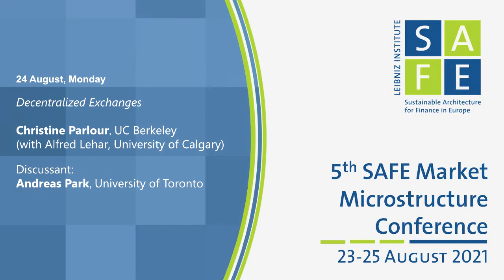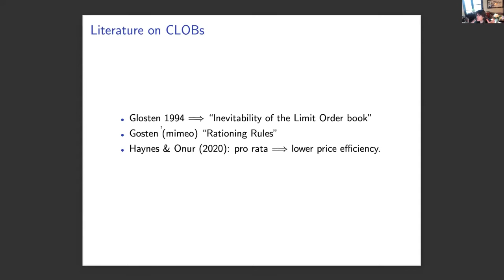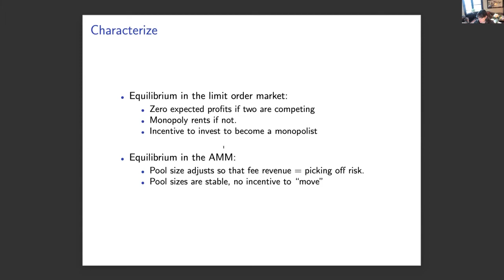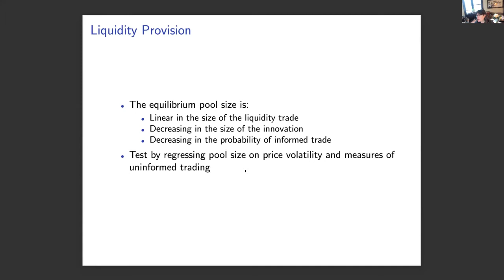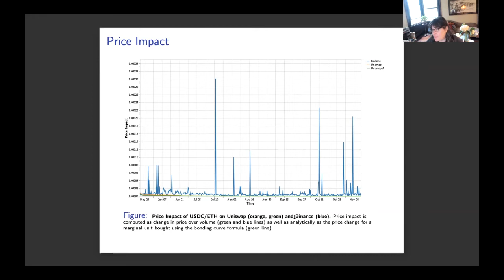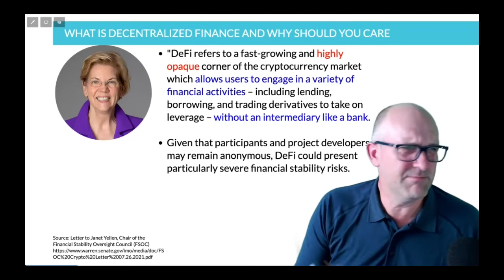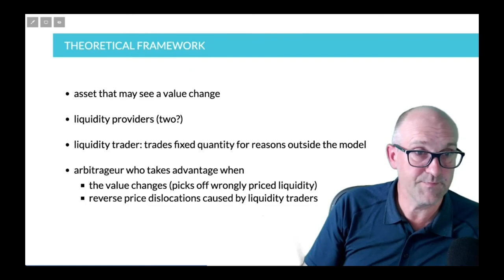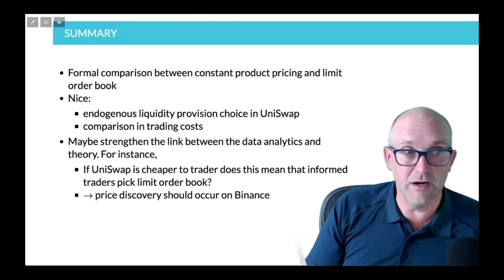5th SAFE Market Microstructure Conference: Christine Parlour and Andreas Park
Decentralized Exchanges
Christine Parlour, UC Berkeley (with Alfred Lehar, University of
Calgary)
Discussant: Andreas Park, University of Toronto